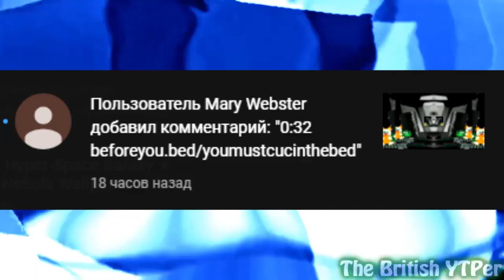Why yes sound?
Round 6/15? vs The British YTPer and Slabsten84